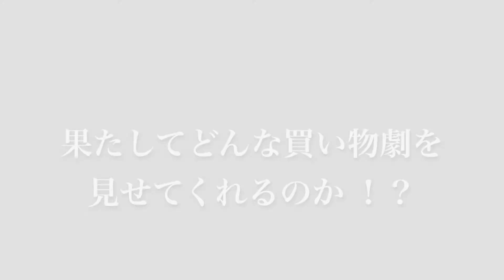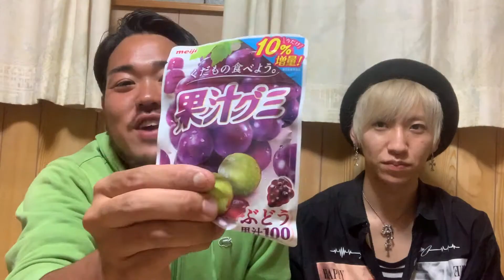【第一回】深夜の買い物選手権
どうも！ピクルスです🥒

学生時代コンビニに行って「やべっ、財布ん中千円しかないじゃん」みたいな経験した事ありませんか？
しかも千円しか無いとわかっても引き下がれず何とか千円以内で満足できないかと試行錯誤を繰り返した人が大半のはず！

今回の動画はそんなあなたに見てほしい動画です。

編集：ピクルス